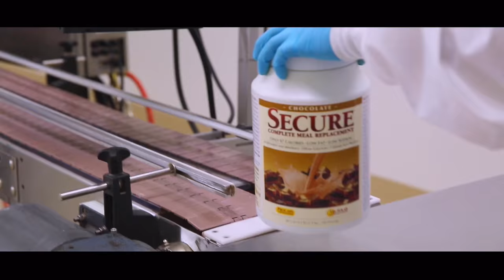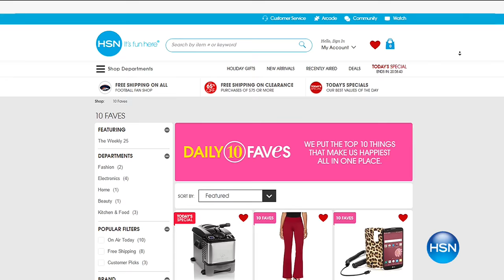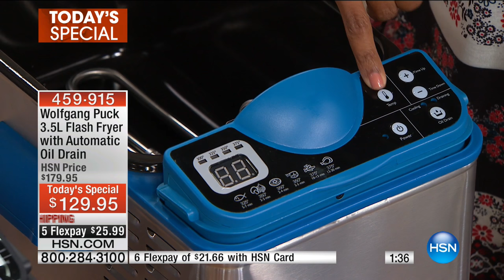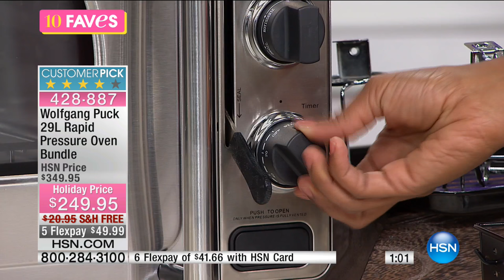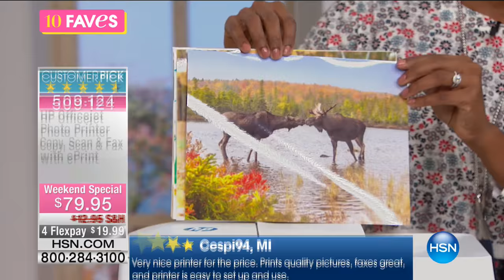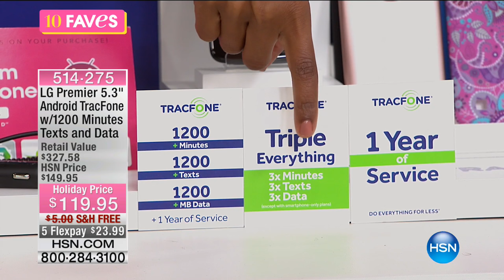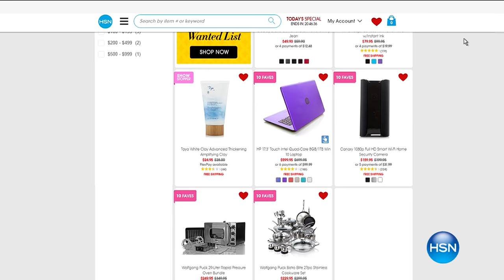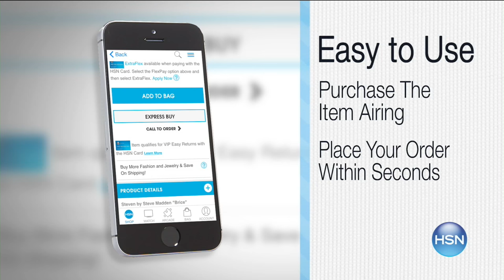HSN | 10 FAVES 10.08.2016 - 03 AM